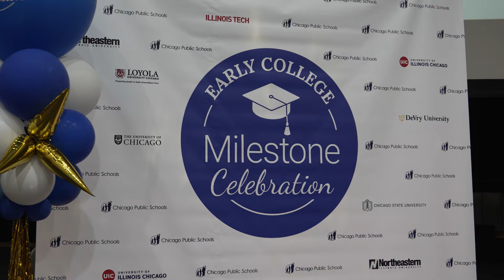2024 Early College Credit Milestone Celebration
In partnership with City Colleges of Chicago, Early College Programs, including Dual Credit, Dual Enrollment, and Jumpstart pathways, allow our students to complete free college coursework and earn college credit at one of the seven City Colleges of Chicago campuses before graduation.